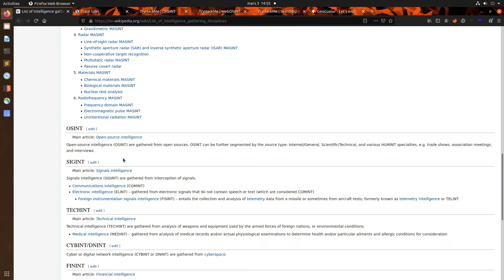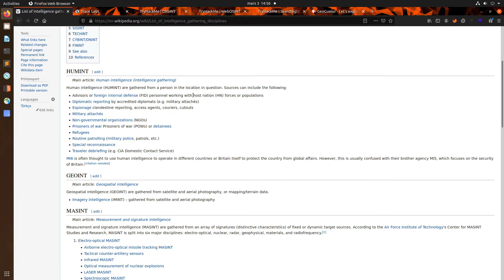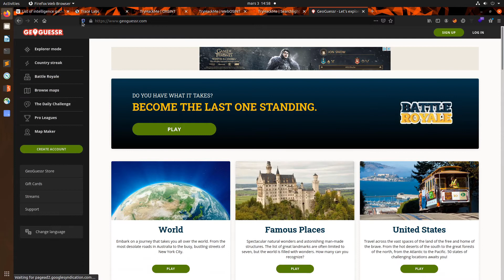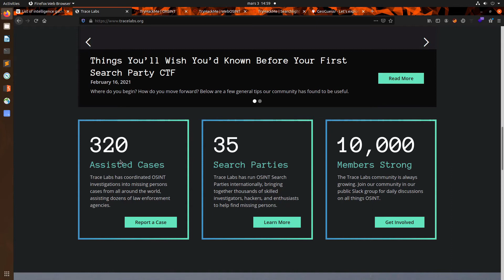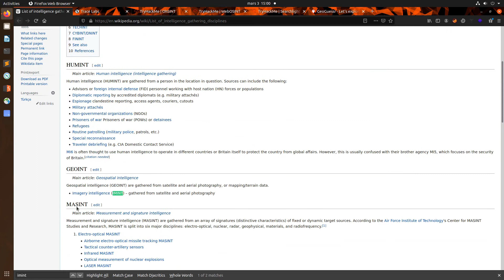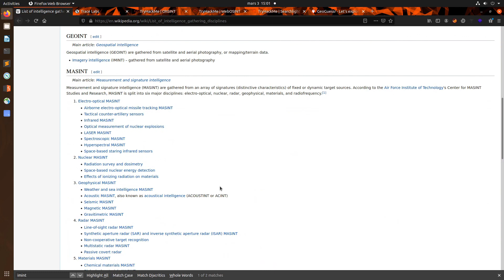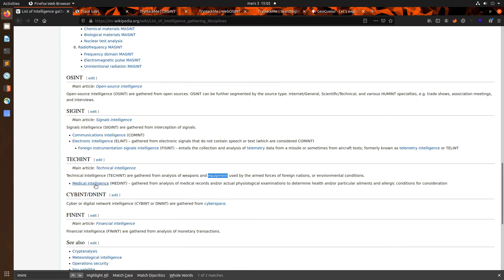OSINT/GEOINT/HUMINT ... C'est quoi ?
Hello !

Nouvelle vidéo dans laquelle on va présenter très rapidement les domaines liés à l'OSINT.